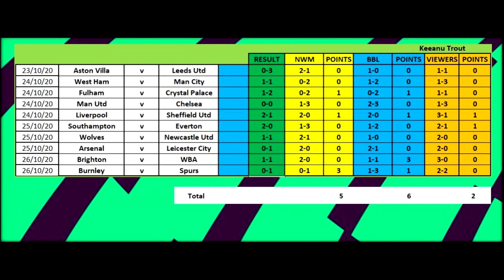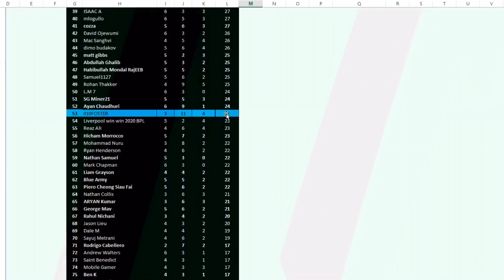Premier League Predictions Week 7 2020/21 Season EPL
Welcome back to another video. In this video we attempt to predict the scores for week 7 of the 2020/21 Premier League Season.
Make sure you leave your predictions in the comment section. Top scorer gets a shout out in the next video. Good luck, can you move up the league table?

Wolves v Crystal Palace
Sheffield Utd v Man City
Burnley v Chelsea
Liverpool v West Ham
Aston Villa v Southampton
Newcastle v Everton
Man Utd v Arsenal
Spurs v Brighton
Fulham v WBA
Leeds Utd v Leicester City